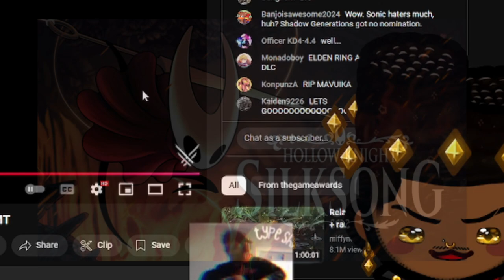The Game Awards Nominations Reaction | WHO MADE THE CUT?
Hollow Knight copium!.

My Links
Twitter(X)